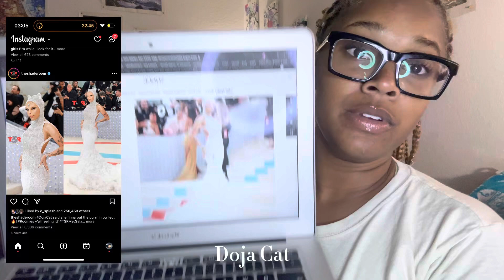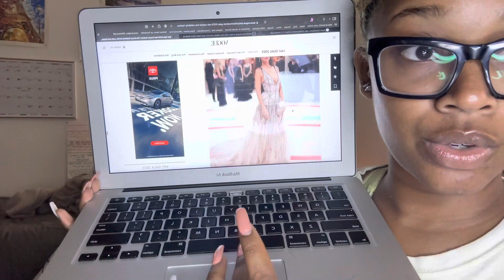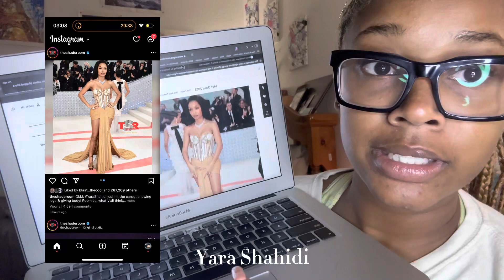the met gala has gotten boring; opinions and fashion critiques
hey guys in this video we will be discussing the recent Met Ball. i will begin this video with overall opinions then discuss the outfits worn. if you guys like this video please share like comment. and if you vibe please subscribe, thank you so much for watching. i appreciate you and the support!